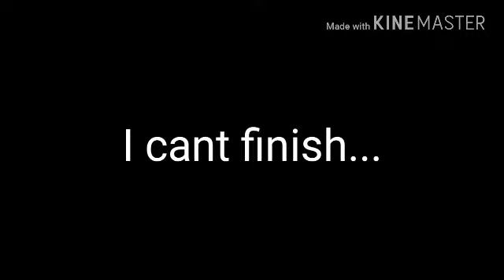Roblox - Running in the 90s